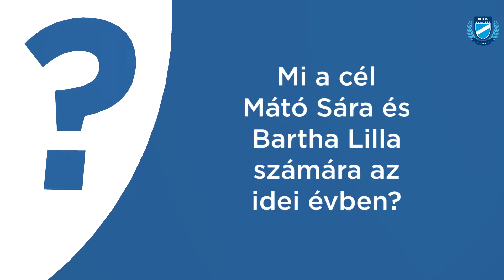Loren Seagrave interjú – 2. rész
Loren Seagrave elárulta, mik lesznek idén a legfontosabb megmérettetések tanítványai számára.